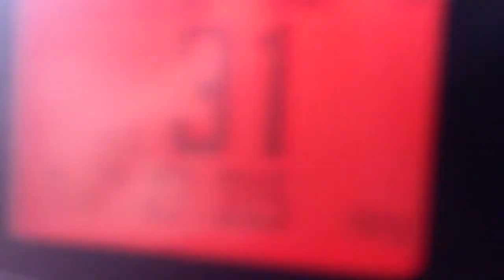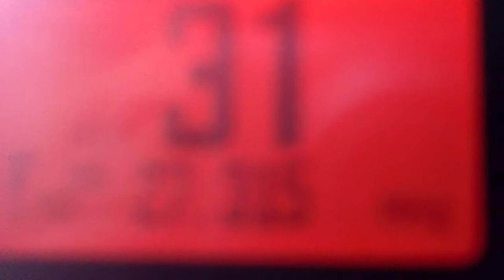Michel Lausanne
Switzerland, well what a pleasure. SD Card troubles here :( so lost many files but what a pleasure to hear friends in Switzerland. Always a pleasure really to speak there. President Wills ASC here and the Sigma Eurocomm Venom with the fattie on the case. Thanks so much for the contact